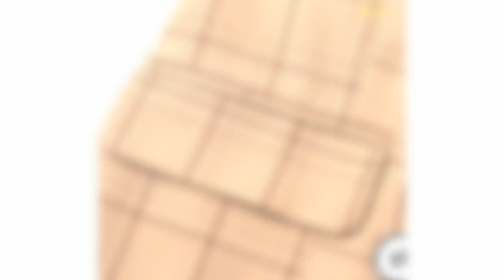Dress From AliExpress. Elegant Blazer Dress Coat Jacket Women Fashion Buttons Lapel Notched.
Sollinarry Notched Lapel Autumn Blazer Coat Dress Women Fashion Buttons Elegant Blazer Coat Jacket Women 2019 Casual Blazer OL